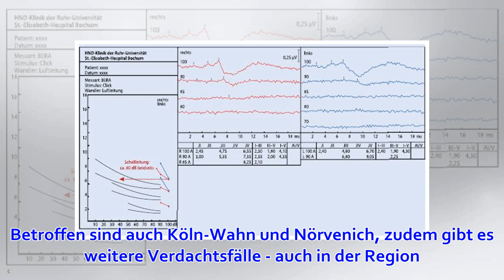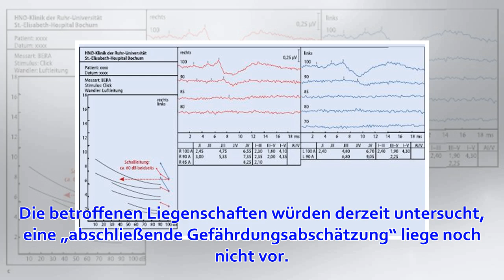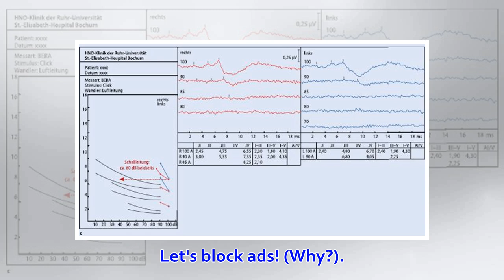Köln betroffen - 18 Bundeswehr-Standorte kontaminiert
Bonn. 18 Liegenschaften der Bundeswehr sollen mit gesundheitsschädlichem Löschschaum verunreinigt sein. Betroffen sind auch Köln-Wahn und Nörvenich, zudem gibt es weitere Verdachtsfälle - auch in der Region. Von Daniela Greulich, 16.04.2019 Die Bundeswehr ...